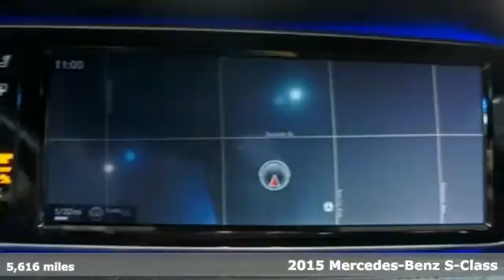Certified 2015 Mercedes-Benz S-Class Miami FL Coral Gables, FL R10193 - SOLD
Year: 2015
Make: Mercedes-Benz
Model: S-Class
Trim: S63 AMG
Engine: 8 Cyl. 5.5 L
Transmission: Automatic
Color: designo Diamond White
Interior: Black
Mileage: 5616
Stock #: R10193
VIN: WDDUG7JB8FA115606
WILL NOT LAST! ONE OWNER, LOW MILES, DRIVER ASSISTANCE PACKAGE, POWER REAR SEATS, CARBON FIBER, 20AMG WHEELS! Must see 2015 design Diamond White S63 AMG with Black/Black Exclusive Nappa Leather interior and ONLY 4,297 miles. Includes remainder of factory warranty, 24hr Roadside Service, all Books & Records and Clean CarFax Report. This vehicle equipment list is highlighted by Driver Assistance Package ( Pre-Safe Plus and Brake Pedestrian Recognition, CMS Lane, BAS Plus with Steering Assist, Active Lane and Blind Spot Assist and DISTRONIC Plus with Steering Assist), Surround View Camera, Burmester Surround Sound, Black DINAMICA Headliner, SPLITVIEW, Power Rear Seats with Memory, Red Painted Calipers. Also equipped is Carbon Fiber Package, Keyless Go, Parktronic,Ventilated Front Seats, Panorama Sunroof, Command Navigation, LED Intelligent Light System, 20 AMG 10-Spoke Wheels, AMG Steering Wheels with DINAMICA Grips, and Carbon Fiber/Black Piano Lacquer Trim. We are a Mercedes-Benz Certified Dealer.

Address:
272 Valencia Ave